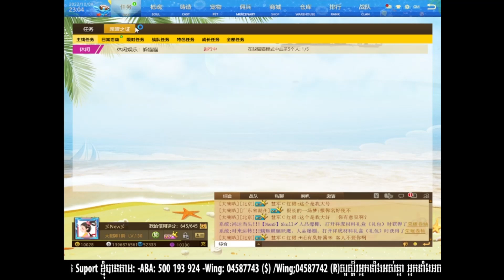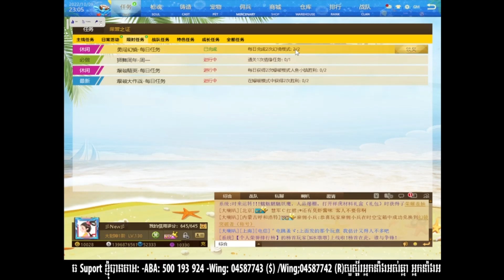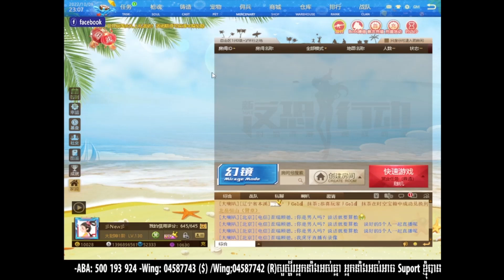AK2 Gaming Nice មកផ្គុំកាតយកកាំភ្លើង8.5star free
មកផ្គុំកាតយកកាំភ្លើង8.5star free
បើពេញចិត្តវីដេអូរបស់ខ្ញុំLikeខ្ញុំផង
សូមអរគុណ
ak2online
attack online
mrr game
bro chhun kh
ak2 Cambodia
ak2 Khmer
mat china
xshot game online
mat china mummy
ak2 mummy hero
ak2 boom
sell hero Mat
M.A.T online2
反恐行动online
Xshot
Mission Against Terror 2011
 របៀបផលិតដាក់ធាតុជាមួយម៉ាស៊ុនLv7 យកGan
Mission Against Terror
របៀប ធ្វើឲម៉ាស៊ីនផលិតឡើងLv បានលឿន ហើយនិងរបៀបផលិតយកGan 8.5star
2011
រៀបផលិតយក់កាំក់ផ្លើង ជាមួយម៉ាស៊ីនLV7 យក់8.5star
មកបើកកាដូរយក់របស់ ពីម៉ាស៊ីនផលិតLv7 ជាមួយរបស់ល្អៗ free (T)
AK2 Gaming
AK2 Kh
New Event ថ្មីមកទៀតហើយ កប់ម៉ង - Review ltems Mall New Event Mat China